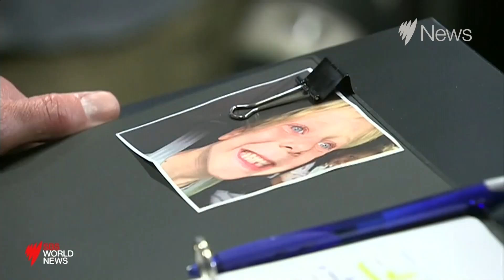2021: The year in politics | SBS News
From a cultural reckoning about the treatment of women in politics, to a delay-plagued COVID-19 vaccine rollout and continued uncertainty around variants, it’s been a difficult year for Prime Minister Scott Morrison's government to navigate.

But in Mr Morrison's own words, he now wants the past 12 months of challenges to be left behind in the “rear-view mirror”.

The prime minister is hoping Australians will be shifting their focus through the “front windscreen” of better times ahead during the holiday season, but with a federal election set to be held by the end of May 2022, these big moments will be hard to forget.